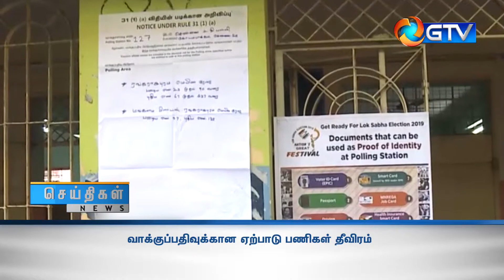வாக்குப்பதிவுக்கான ஏற்பாடு பணிகள் தீவிரம்